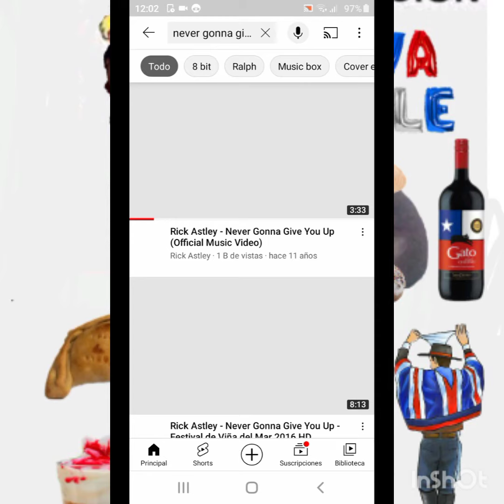tutorial de como rick rollear alguien